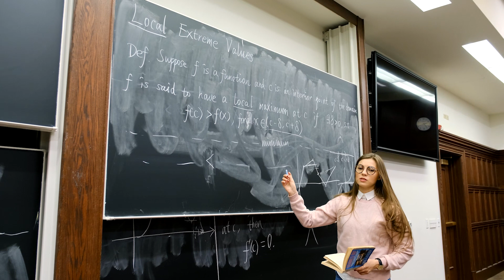Образование и языковые курсы в Австралии!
Подробнее об образовательных программах, школах, курсах и университетах за рубежом можно узнать непосредственно у их представителей на выставке «Обучение за рубежом» в Москве, на Тишинке, в марте и октябре каждого года.

Выставка «Обучение за рубежом» International Education Show.